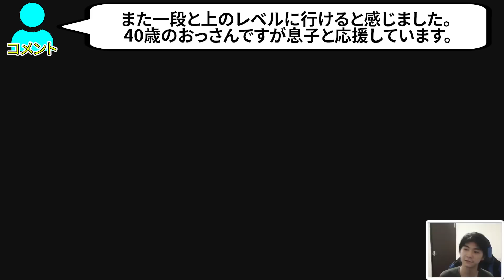【スマブラSP】大会で見る「握手拒否」について本音を語るザクレイ